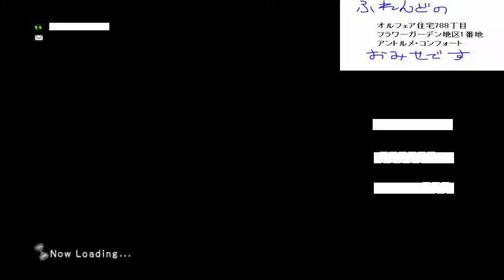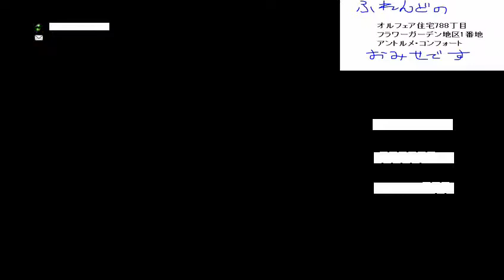20170910～ 封剣の門・一獄 闇に堕ちた英雄の幻影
職業構成は４人PTで２人攻撃系と２人回復蘇生系（蘇生呪文系１人の場合もある）という感じになっていて、同盟PTの８人だと、向こうのPTの様子を緑のシステムタブで仲間構成を最初に確認しておくことがあります。基本的に表示されているのは自分のPTなので、パッと全体の職業構成を見て頭に入れておくと、立て直す時や戦闘を進めていく時にいいかもしれません。戦闘中にも、回復蘇生系の職業で行っている際には、ちょこちょこ画面に映ってない方の４人の状態も気にしたりしています。

この動画は株式会社スクウェア・エニックスを代表とする共同著作者が権利を所有する著作物を利用しております。また、動画に使用されている楽曲はスギヤマ工房有限会社が権利を所有する著作物です。当該動画の転載・配布は禁止いたします。